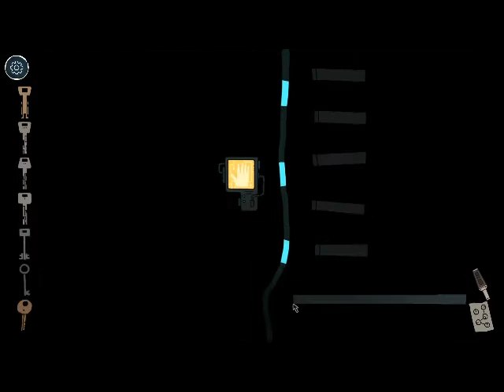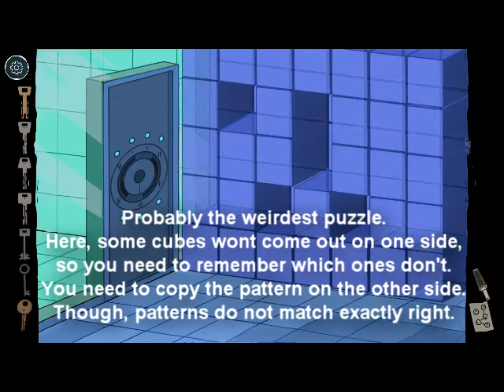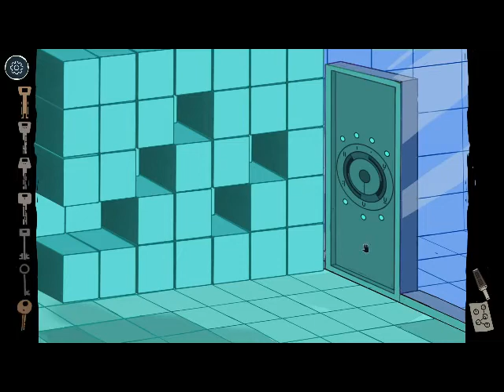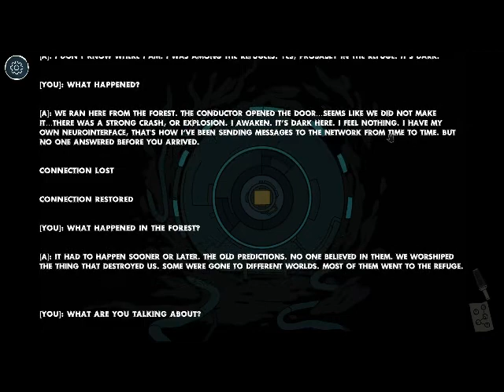Through Abandoned The Forest Walkthrough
Game by: Krutov Igor
Suggest your own Point & Click Games in the comment section!
0:00 Beginning
3:05 Red room puzzle
3:30 Glowing box puzzle
4:53 Middle door, opening the lock
5:13 Where the shovel goes
6:30 The first sign
6:50 The second sign
8:11 Where the lens goes
10:15 Energy transfer puzzle
12:50 The third sign
13:25 Observation room code. The last sign
14:15 Blue and green rooms puzzle
15:50 The end